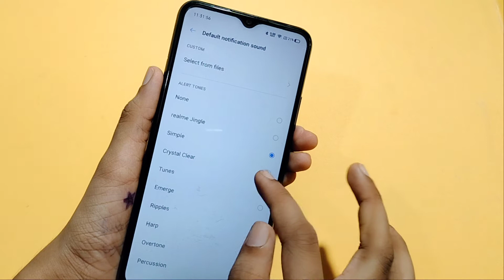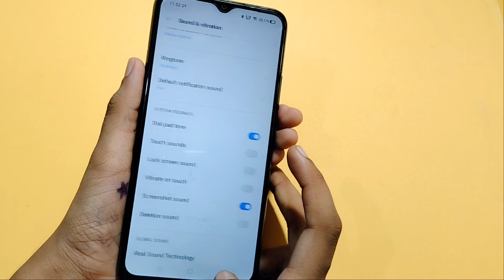Realme narzo 50i | How to change notification sound setting | notification sound set kaise kare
how to change notification in Realme narzo 50i
how to set notification sound in Realme narzo 50i
how to use notification sound in Realme narzo 50i
notification sound use kaise kare
how to use notification ringtone in Realme narzo 50i
notification sound
notification ringtone change kaise kare
notification sound settings